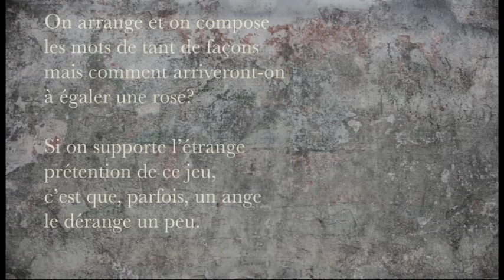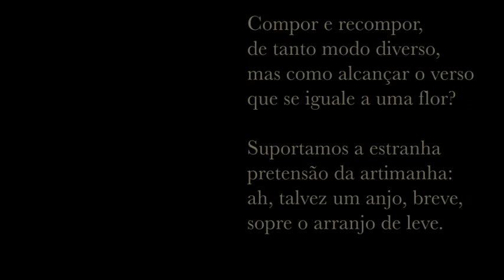Esboços e Fragmentos, Rilke e Angela-Lago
Como foram desenhadas as mandalas do livro " Esboços e fragmentos" e um dos poemas franceses de Rilke traduzido por Angela-Lago e amigos. O livro faz parte da coleção Livros Iluminados da Editora Scipione e foi editado por Adilson Miguel.